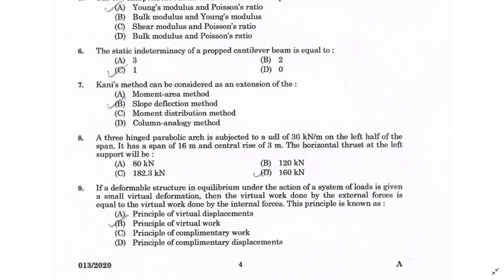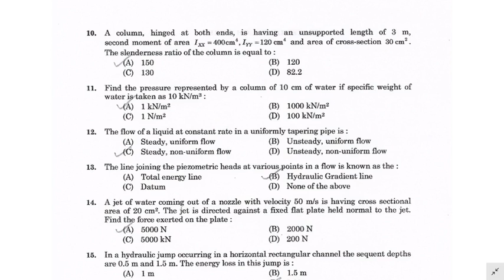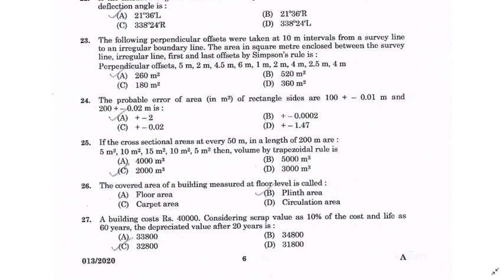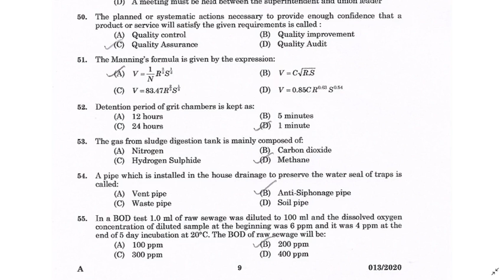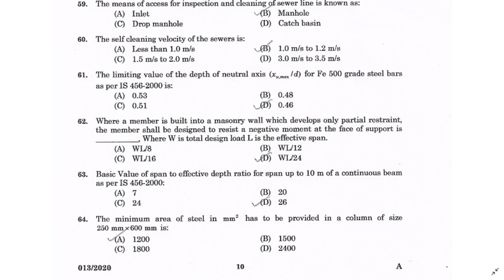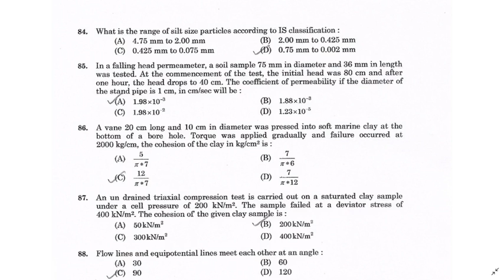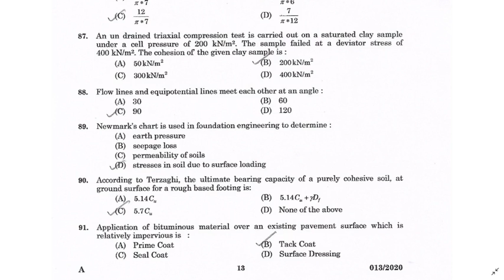Assistant Engineer - Irrigation - Solved Question Paper - 83/2019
AE Solved Question Paper - Kerala PSC